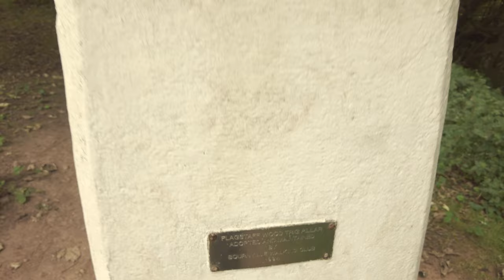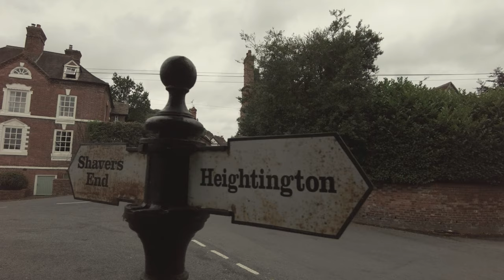Abberley & Great Witley walk inc. Abberley Hill & Clock Tower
A circular walk around Abberley & Great Witley in Worcestershire. The walk was around 5 miles long so I've obviously just included some snippets here. Very enjoyable walk but a VERY steep climb to the top of Abberley Hill near the beginning.